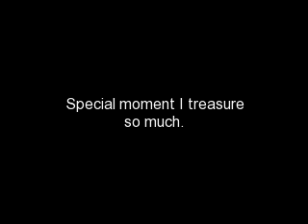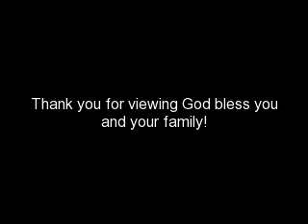The way of caring and loving is what we call life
Precious moments I treasure so much